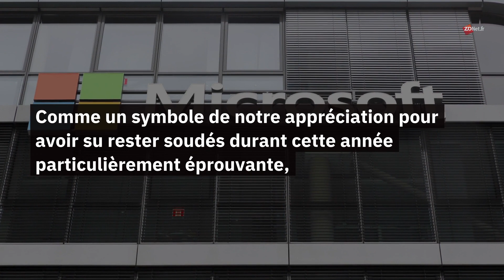Microsoft veut offrir un bonus de 1 500$ à ses employés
Le géant du numérique évoque "une année unique et challengeante" comme raison pour ce bonus.